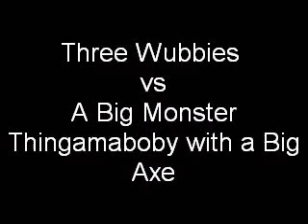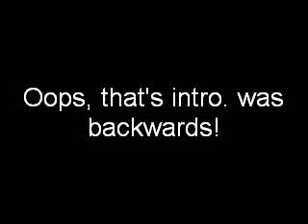3 Wubbies vs A Big Monster Thing With An Axe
This was a piece of crap I made in an hour, with poorly made clay Wubbies. I don't know why I left it on here, but it still has four stars for some rediculous reason.